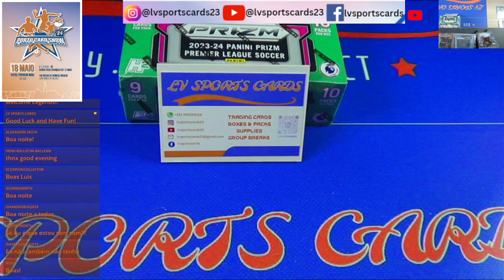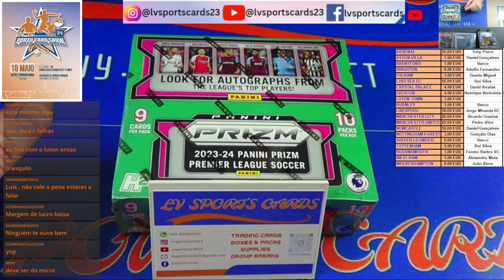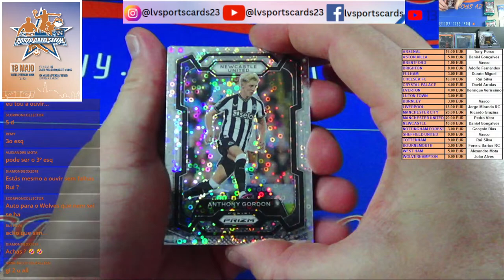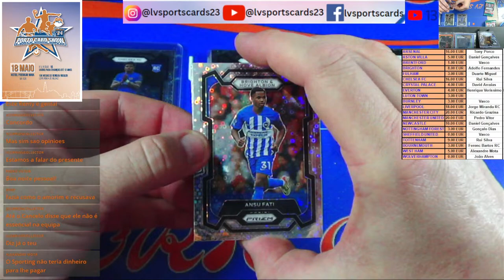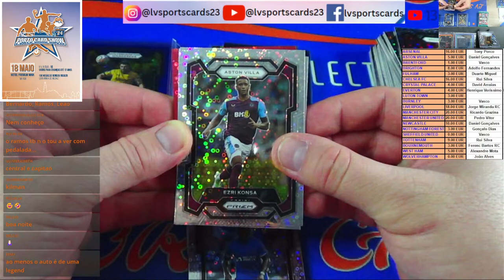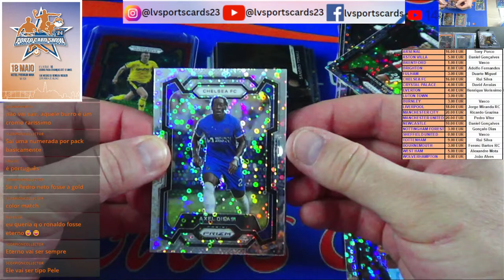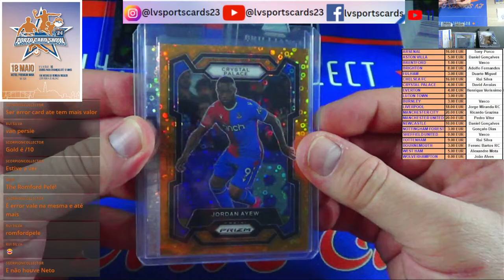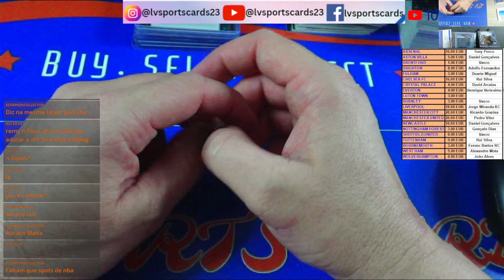WOW!! This Box is AMAZING! Prizm Breakaway EPL 23/24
Legends! What an Amazing Break #51. Hands down!! Best Value in The Hobby!! The new Prizm Hobby Breakaway EPL 2023/2024. Join us in our Legendary and have fun with us!